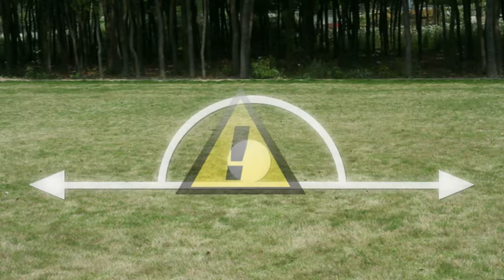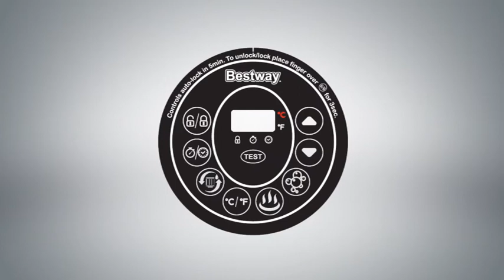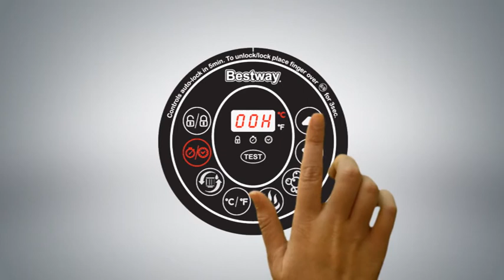¿Cómo instalar spa hinchable Bestway Lay- Z-Spa Miami 54123? (SV)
Instrucciones para instalar spa hinchable Bestway Lay- Z-Spa Miami 54123. Para más información visitar